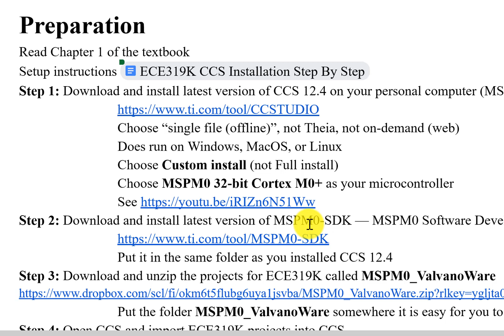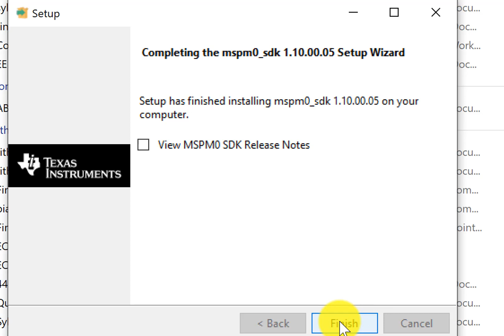Install SDK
ECE319K uses the MSPM0-SDK — MSPM0 Software Development Kit (SDK)